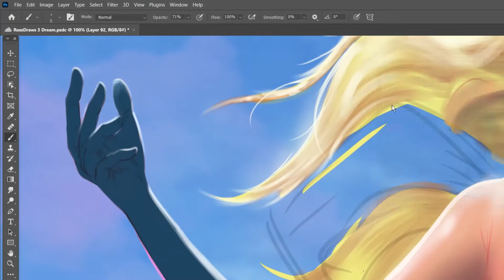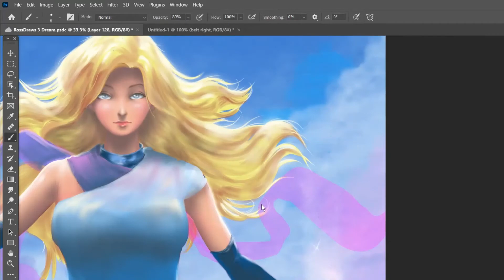Timelapse - Drawing "DREAM", from Ross Draws' DTIYS challenge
This is a high-speed version of the third WIP timelapse video. Dream is one of the 3 characters from Ross Tran's (Ross Draws) DTIYS challenge, the eldest of the Color Dodge Triplets.
The fan art was drawn using Photoshop CS and the video made using VideoPad Pro. The crescent moon was the only part of the sketch sourced from Google Images.
Background score: David Hilowitz - "First Day of Spring"